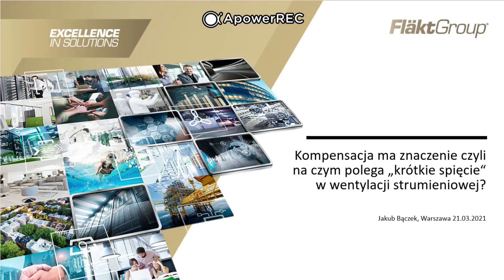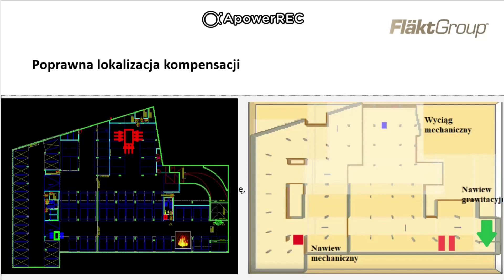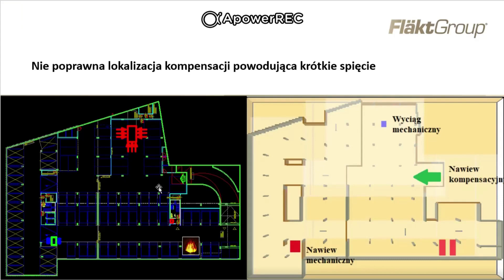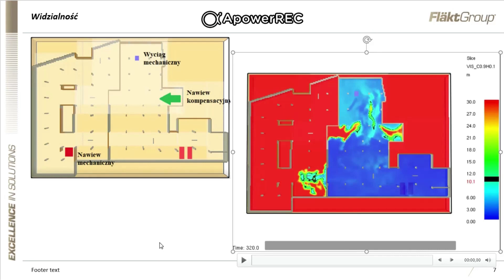Kompensacja ma znaczenie czyli na czym polega „krótkie spięcie” w wentylacji strumieniowej? - PL